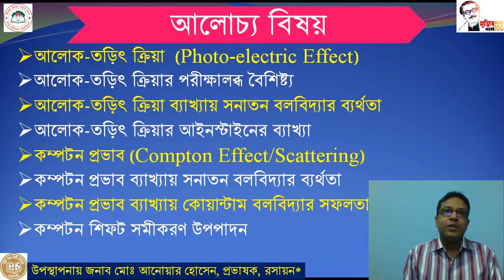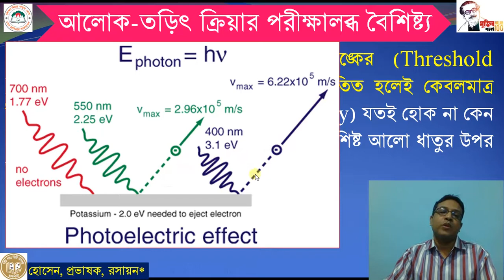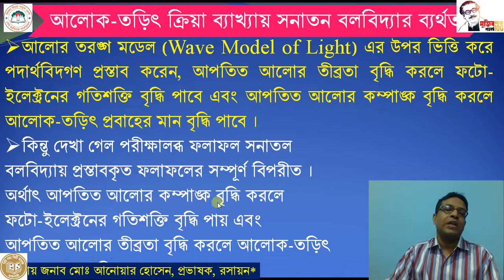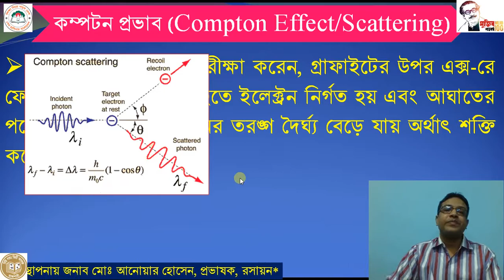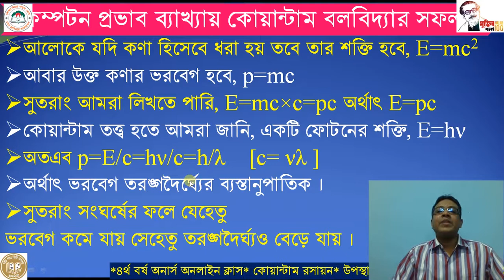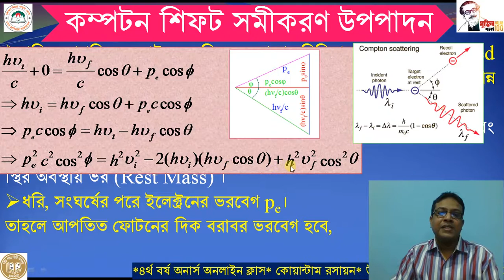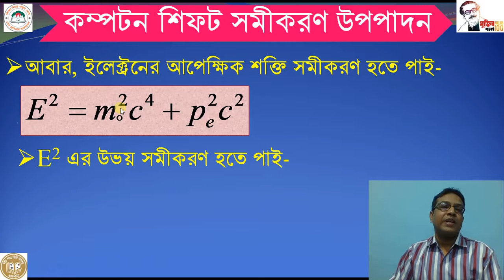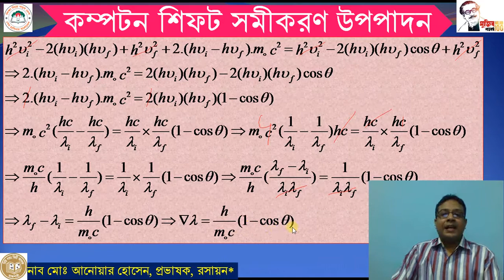আলোক-তড়িৎ ক্রিয়া ও কম্পটন প্রভাব : অনার্স ৪র্থ বর্ষ : ভৌত রসায়ন-৪ : কোয়ান্টাম মেকানিক্স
আলোচ্য বিষয় : আলোক-তড়িৎ ক্রিয়া  (Photo-electric Effect),
আলোক-তড়িৎ ক্রিয়ার পরীক্ষালব্ধ বৈশিষ্ট্য,
আলোক-তড়িৎ ক্রিয়া ব্যাখ্যায় সনাতন বলবিদ্যার ব্যর্থতা,
আলোক-তড়িৎ ক্রিয়ার আইনস্টাইনের ব্যাখ্যা,
কম্পটন প্রভাব (Compton Effect/Scattering),
কম্পটন প্রভাব ব্যাখ্যায় সনাতন বলবিদ্যার ব্যর্থতা,
কম্পটন প্রভাব ব্যাখ্যায় কোয়ান্টাম বলবিদ্যার সফলতা,
কম্পটন শিফট সমীকরণ উপপাদন,